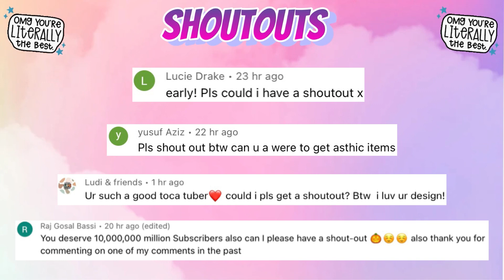FREE GIFT INSPIRED… 💝👻 TOCA LIFE WORLD 🌎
384,527 ❤️

Check out my Friday gift inspired video 💝 👻 In Toca Life World 🌎

Music 🎶